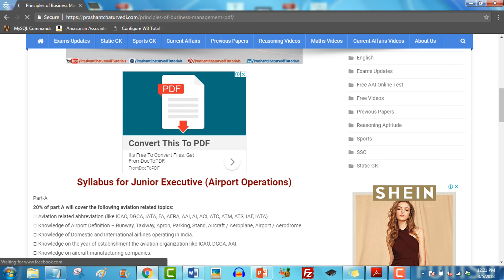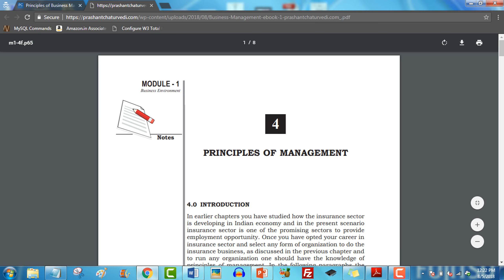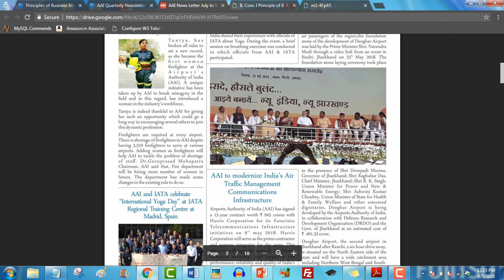PRINCIPLES OF BUSINESS MANAGEMENT BOOK PDF || AAI AO STUDY NOTES || FREE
➡️ We are India’s Premier institution established in 2018 with the sole aim to initiate, enable and empower individuals to grow up to be extraordinary Air Traffic Controllers (ATC). We want each and every aspirant to accomplish their dream job in Airports Authority of India (AAI) by providing the quality study material made under the guidance of our expert faculty.